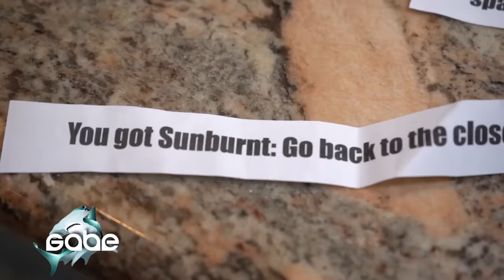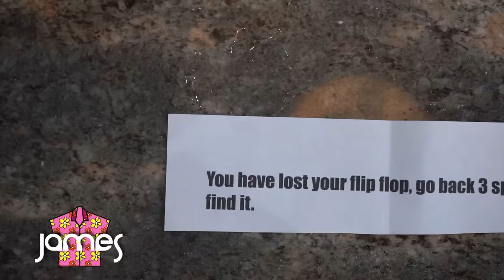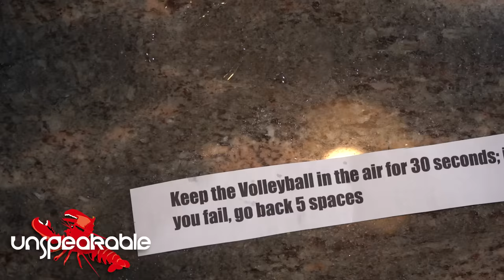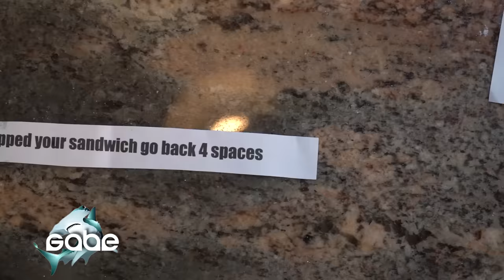GIANT BEACH GAMEBOARD CHALLENGE!